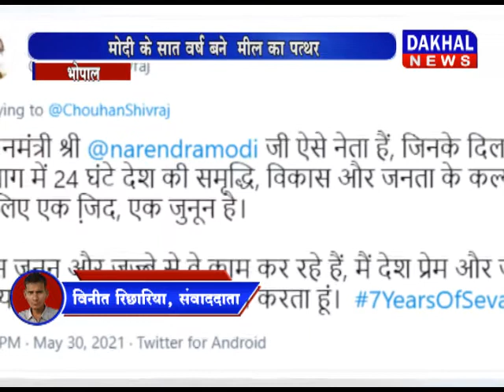भोपाल- मोदी सरकार के ऐतिहासिक 7 साल पूरे,मोदी के सात वर्ष बने मील का पत्थर DAKHAL NEWS//